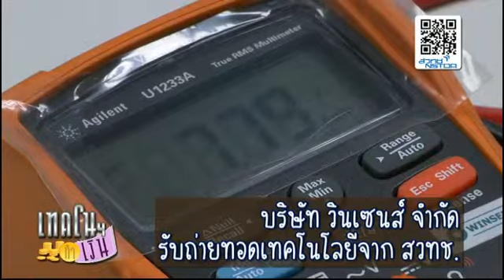เทคโนฯทำเงิน138 [20-12-55]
รายการ เทคโนฯทำเงิน
ออกอากาศทุกวันจันทร์-ศุกร์ เวลา หลังข่าวภาคค่ำ ทาง โมเดิร์นไนน์ ทีวี